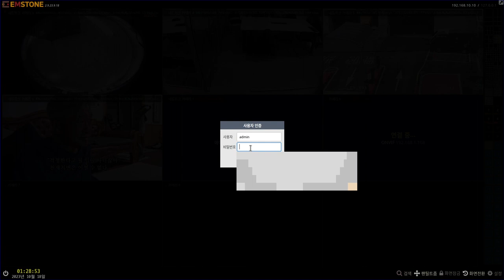[기본설정가이드] NVR/VMS편 - 시스템 설정 백업/불러오기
기본 설정 가이드 NVR/VMS편 - 시스템 설정 백업/불러오기

NVR/VMS의 시스템 설정 백업/불러오기 에 대해 설명합니다.

0:06 시스템 설정 불러오기
0:36 USB에 시스템 설정 저장하기
0:52 USB에 저장된 시스템 설정 불러오기

감사합니다.